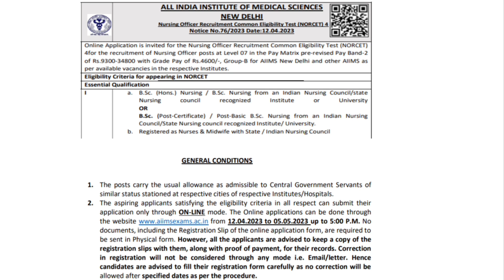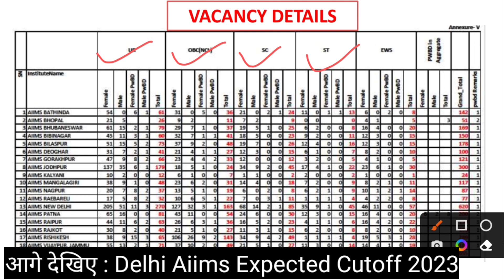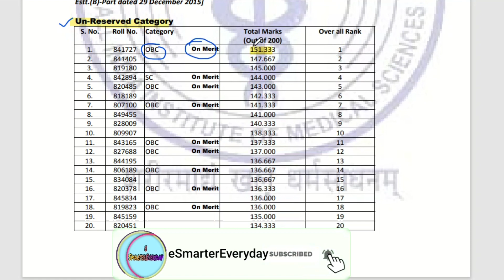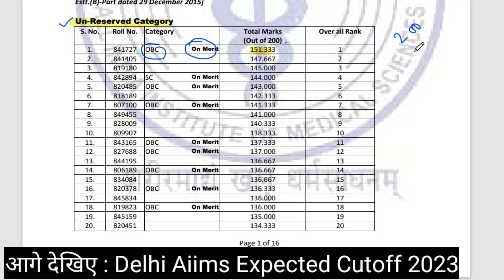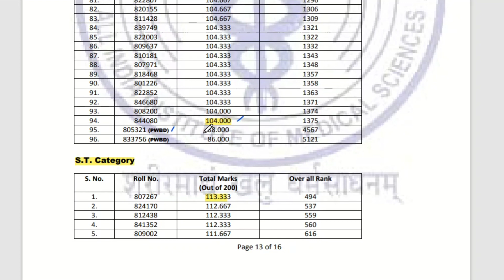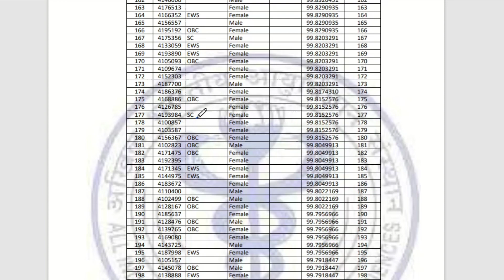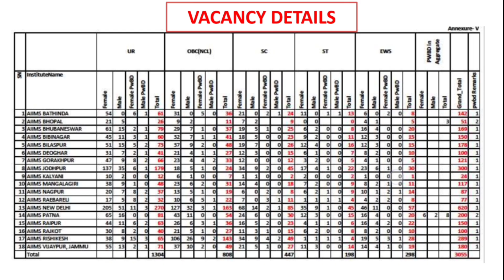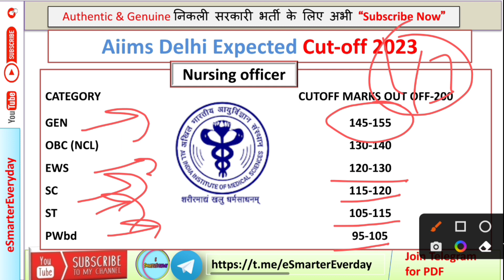Aiims Cutoff 2023 | Previous Year cutoff 2023 | Delhi Aiims Expected cuoff 2023 | Nursing Officer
Aiims Cutoff 2023 | Previous Year cutoff 2023 | Delhi Aiims  Expected cuoff 2023 | Nursing Officer | Previous Year cutoff 2023 | Delhi Aiims Nursing Officer expected cuoff 2023 | Delhi aiims Recruitment 2023 |

इस वीडियो में आपको  के aiims delhi nursing officer cutoff 2023 में कितना जा सकता है इसके बारे में बताया गया है | यह cutoff 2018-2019 के cutoff CATEGORY WISE  Cutoff के तर्ज पर तैयार किया है |

बताए गए एक्सपेक्टेड कटऑफ के अनुसार अगर आपके उतने नंबर आते है तो आपको निश्चित ही आप ये एग्जाम क्वालीफाई कर सकते है |

Note:- इस cutoff को फाइनल cutoff न माने फाइनल cutoff से भिन्न हो सकता है |

How much marks required for B.Sc Nursing in AIIMS Delhi?
Who are eligible for AIIMS nursing officer exam?
एम्स दिल्ली में बीएससी नर्सिंग के लिए कितने अंक चाहिए?
aiims nursing cut off marks
what is the over all rank of delhi aiims nursing officer?